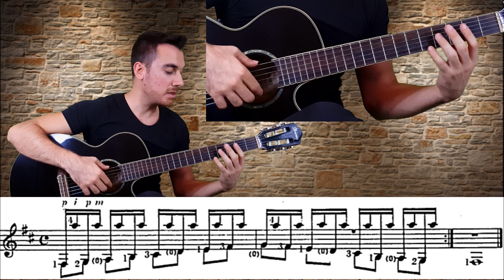Klasik Gitar Metodu (Parmak Açma) – Matteo Carcassi - Klasik Gitar Nasıl Çalınır? ETÜT-3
Kişiye Özel Hızlandırılmış Etkili Derslerden Faydalanmak İçin Benimle İletişime Geçebilirsiniz..